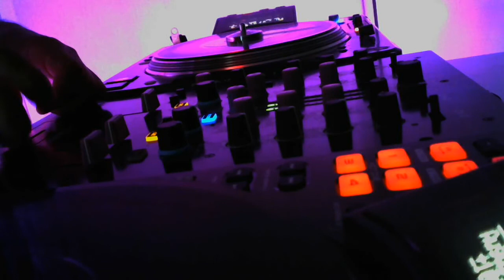August Alsina Work To Do (C&S)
Artist: August Alsina
Song: Work To Do